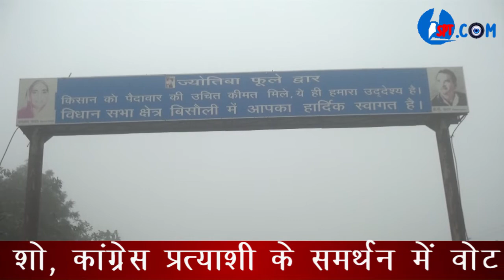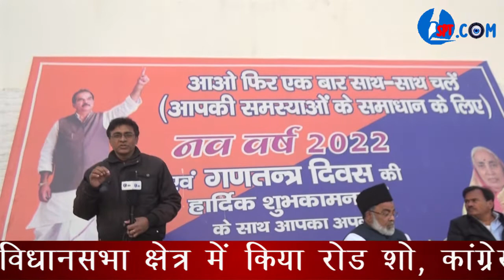जीत सुनिश्चित है कुणाल का